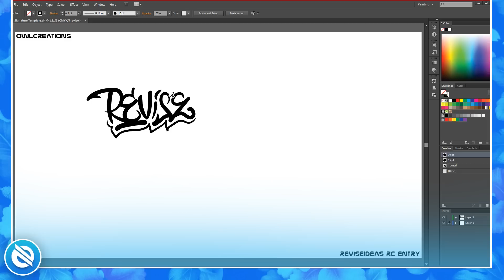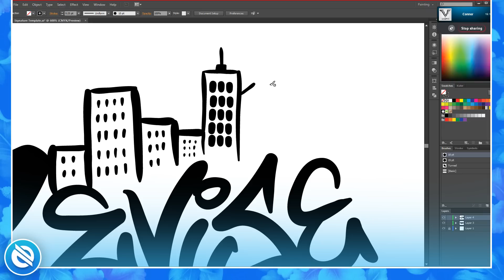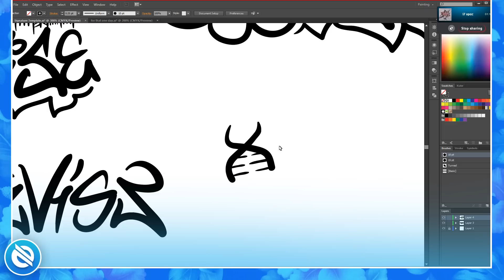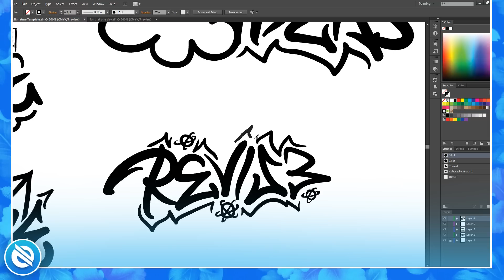"ReviseIDEAS" by Owl: First Speedart Commentary!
What's going on guys! Been a little bit since I uploaded but I really wanted to make a nice revise entry. So in this commentary I just went over what I wanted to do on my channel over the summer and what I wanted to achieve on my channel! I hope you all enjoyed and I hope to maybe get a new mic for even better quality and do more speedart commentaries!

I will be streaming with @kevconcepts !